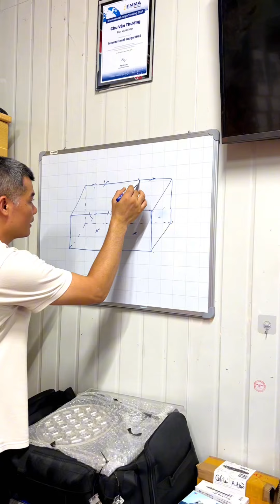Độ Loa Công Suất Lớn và Độ Loa Hiệu Suất Cao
Scar Workshop - Hanoi Car Audio
Số 198, Phố Hồng Đô( đường đua F1 - cạnh SVĐ Mỹ Đinh), Phú Đô, Nam Từ Liêm, Hà Nội.
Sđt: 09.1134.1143